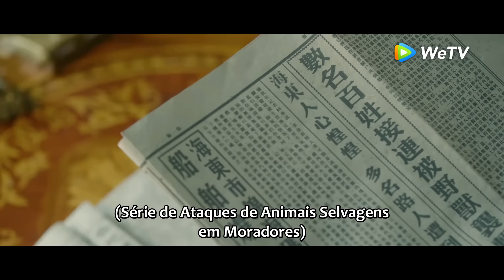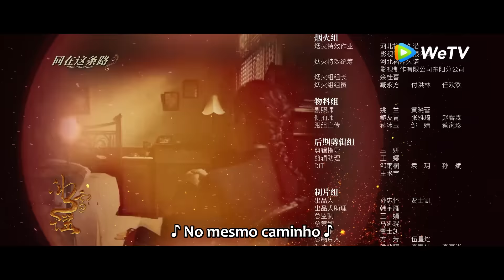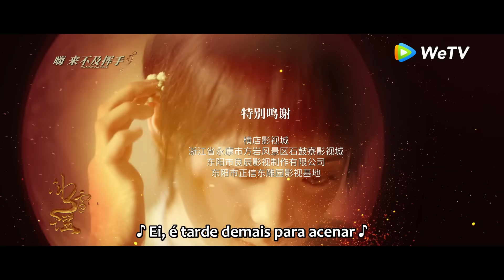A Sombra | Episódio 03 Completo (Snow Fall) | WeTV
▶️Esse romance vai ter final feliz? Descubra no WeTV APP.

【Sinopse】Conta a história de Shen Zhiheng, um cavalheiro e celebridade na República da China, e de Mi Lan, filha de um rico empresário, cega desde a infância. Eles se conheceram em uma noite fatídica quando Mi Lan acidentalmente teve um momento de visão, descobrindo assim o segredo de imortalidade de Shen Zhiheng. A partir de então, eles foram ligados um ao outro e se redimiram desde então.
【Elenco】Gao Weiguang, Ouyang Nana, Dong Sicheng, Huang Mengying, Ren Shihao, Tang Jingmei, Wang Guan, Meng Ziyi, Shao Feng

00:00 Assista doramas completos no WeTV App
05:00 Baixe WeTV App para mais episódios legendados em português